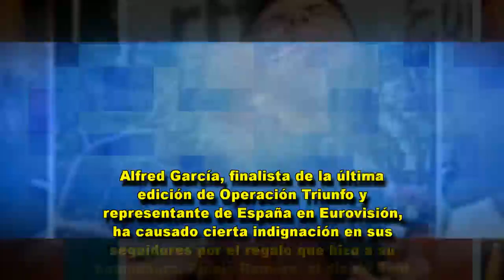La tremebunda 'leche' literaria que no se esperaba el 'indepe' zascandil Alfred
Antídoto para que no se contagie del 'España de mierda'. Dos libros de Jaume Vives y Albert Boadella, el núcleo duro de Tabarnia